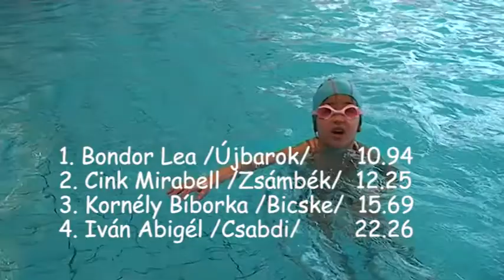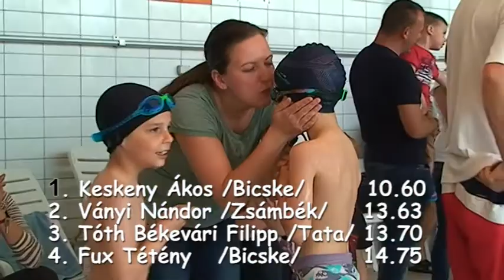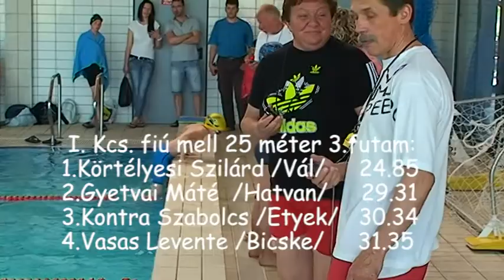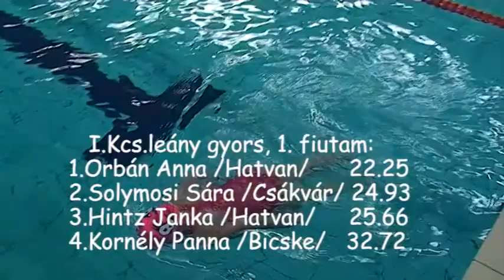Úszóverseny Bicskén 2017.05.22.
A 36. Bicskei Napok keretében került megrendezésre, immár 8-ik alkalommal, de először csak amatőr versenyzők részére kiírt úszóverseny. Az óvodások és az iskolás gyerekek nagyszerű verseny produkáltak. Semmiről nem maradtunk le, így minden versenyszámot visszanézhetünk mai összeállításunkban.